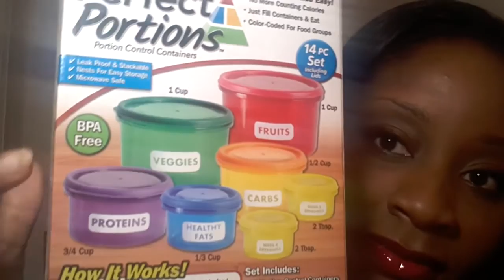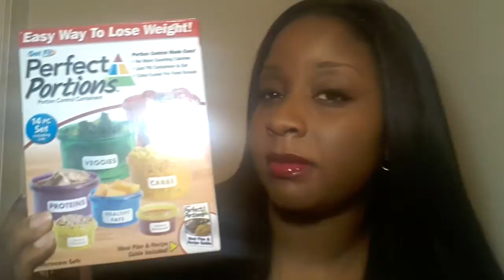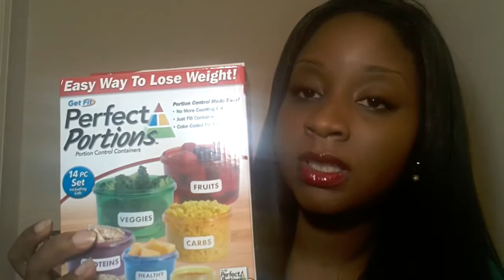Does Size Matter? I Weight Loss Journey I Perfect Portions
Review of 21 day fix Product "knockoff" Perfect Portions

*Purchased with my own USD.

Portion Control for weight loss